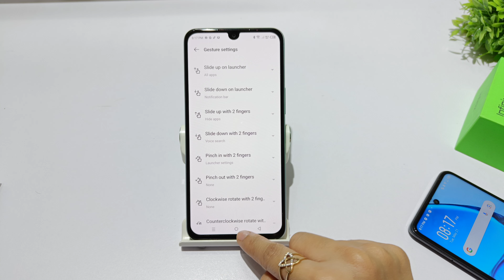How to set swipe down to show notification drawer in infinix hot 20 play | Global search remove